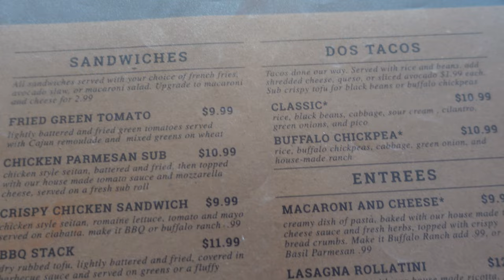MELBOURNE FLORIDA | VLOG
I went to Melbourne Florida, enjoyed the beach and some delicious food from Paisley Vegan Kitchen and yes. they do have military discount!